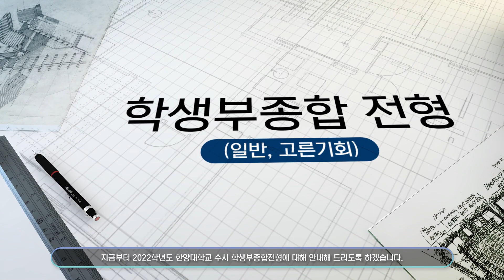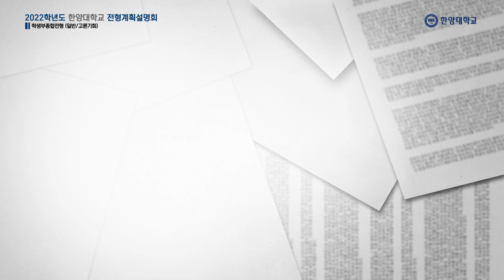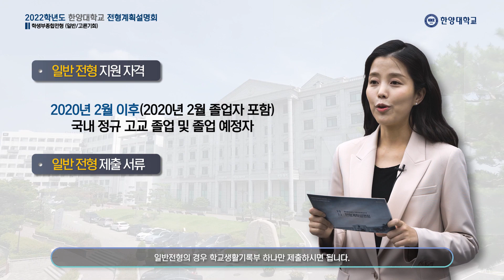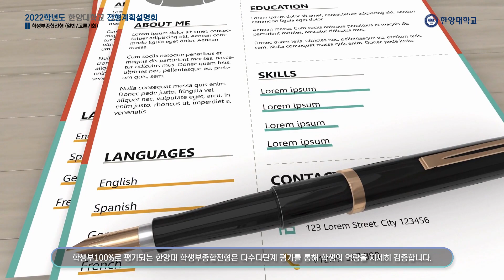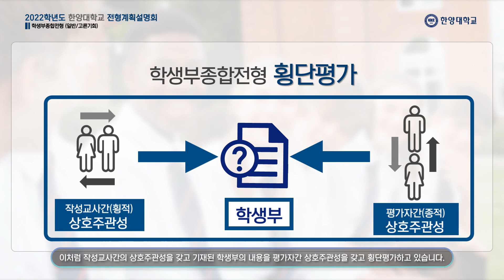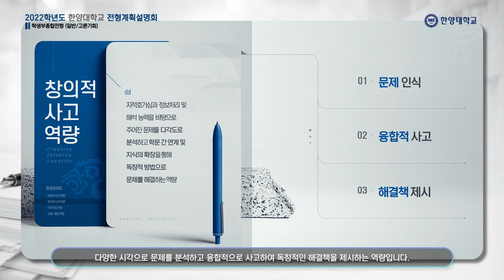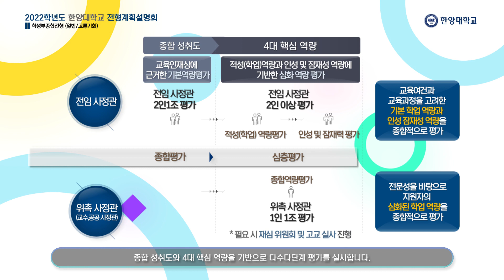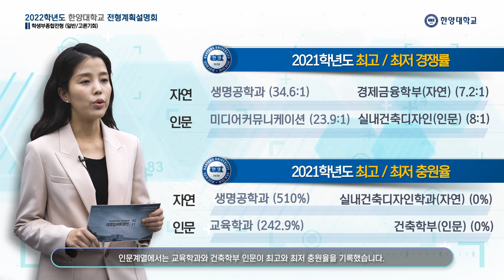[Chapter. 2] 2022학년도 한양대학교 서울캠퍼스 학생부종합 전형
안녕하세요.
예비 한양인 여러분!!
수험생과 학부모님의 마음으로 'The 착한입시'를 이끌어가는 한양대학교 입학처입니다.
지금부터 2022학년도 한양대학교 서울캠퍼스 학생부종합 전형에 대해 안내해 드리겠습니다.

좀 더 자세한 입시 정보를 알고 싶다면??
💻go.hanyang.ac.kr📱
한양대학교 입학처 홈페이지를 방문하세요!!